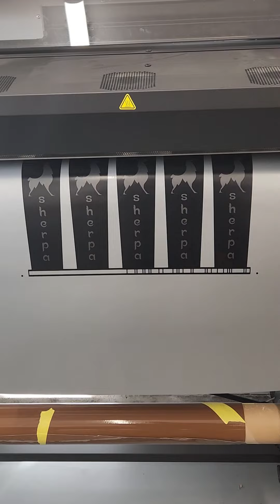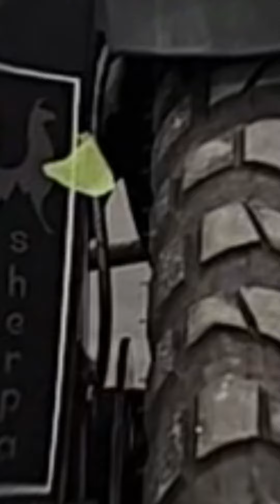2022 GSA 850 - Triple Black Finally Gets Her Name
Thanks to Gearld @ Gearld's Graphics And Signs in Victoria BC. He really came through with some amazing flat black with metallic silver vinyl stickers; was able to match the colour scheme of my Tripple Black GSA 850 aka "sherpa" perfectly 👌

I Appreciate any feedback and I am forever grateful for any support